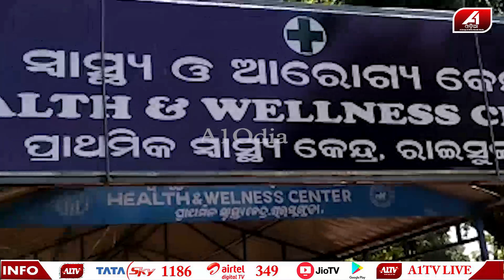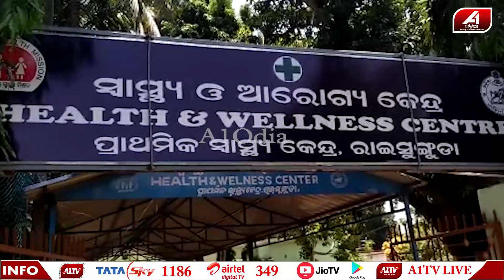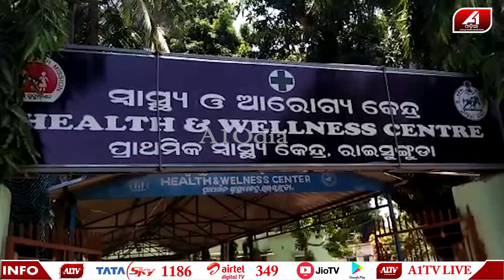ପହଞ୍ଚି ପାରିଲାନି ଡାକ୍ତର ମ-ରି-ଗ-ଲା ରୋଗୀ | Salipur CHC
🔆MORE UDATE🔆